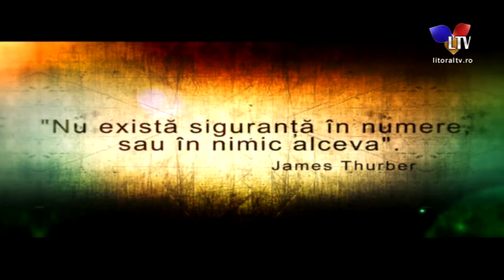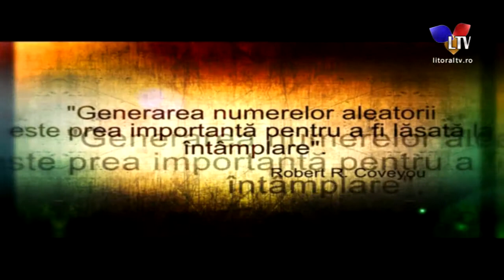1,2,3...Milena (30.05.2019) - Litoral TV